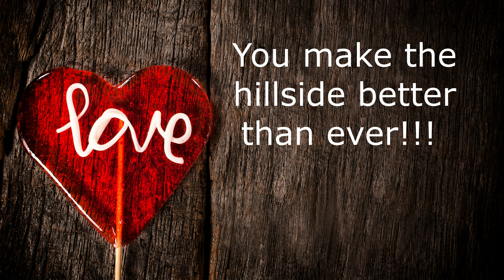Anna Being Anna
Found this collection of video clips on my GoPro so what was I supposed to do other than turn it into a YouTube video for you enjoy!  Plus, I really want to show Anna how much I love and appreciate her!